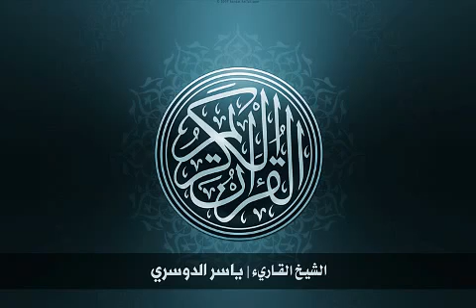90 سورة البلد بصوت الشيخ ياسر الدوسري Yasser Al Dossari